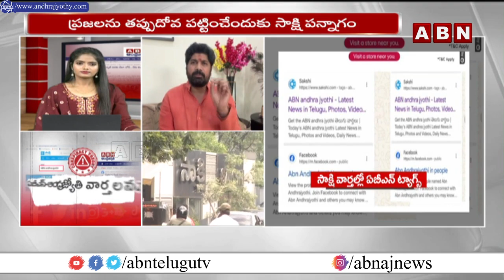అవినీతి డబ్బుతో..భారతి సాక్షి పత్రిక పెట్టింది | Sakshi Is Illegal Business | YS Bharathi | ABN